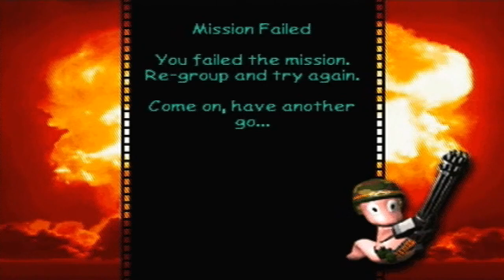Let's Play Worms Armageddon N64 - EXTRA #1: hurray for almost double speed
This is a video showing the way I used to beat this mission before I learnt how to kill the guys using a blow torch and ninja rope.

I kinda use this as a quick update video too about what's next and dropping a few names of games I could be doing in the future, hopefully I'll pick a game before I've finished here lol

**EDIT** I was tired when I recorded the audio to this, it was 6:30 in the morning today and I had 2 hours sleep over 3 days so I was pretty knackered and had to be at college too this morning, so I just recorded this, slapped it onto the video and just threw it on the youtube uploader while I went to college lol